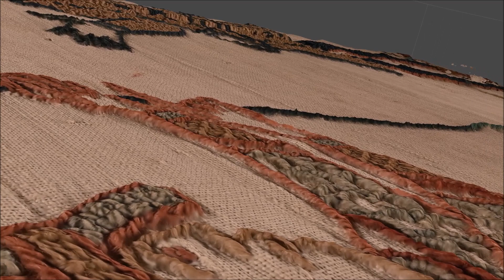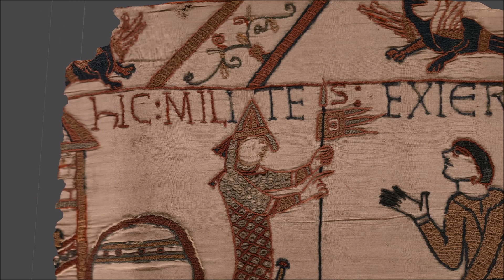Imagerie 3D de la Tapisserie de Bayeux. Détail de la scène 47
Imagerie 3D de la Tapisserie de Bayeux. Détail de la scène 47. Traitement des images : Stéphane Le Mouélic, Ingénieur de Recherche CNRS, Laboratoire de Planétologie et Géosciences (CNRS/Nantes Univ./Univ. Angers/Le Mans Univ.). Référent Musée de la Tapisserie de Bayeux : Clémentine Paquier-Berthelot.